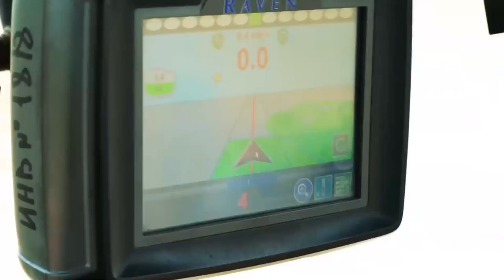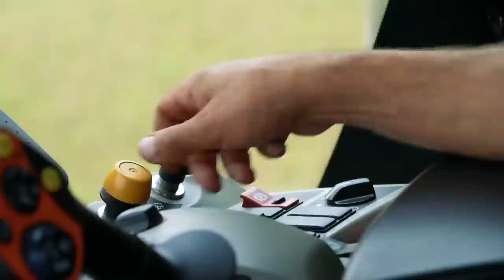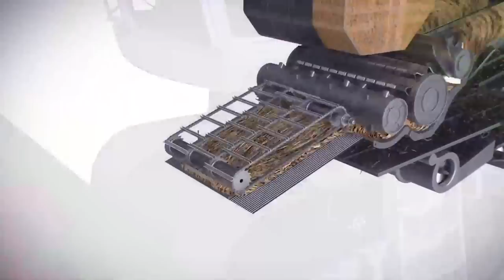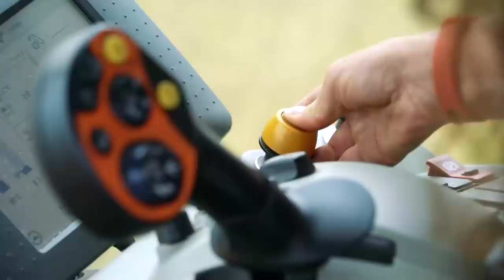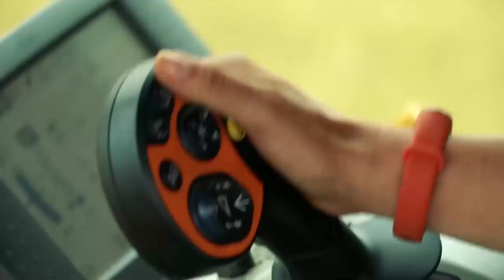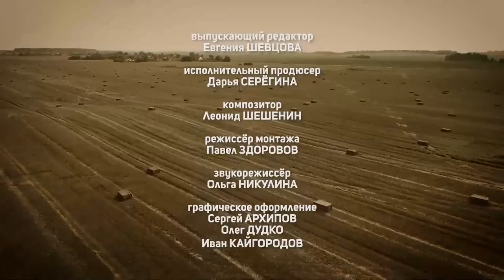Титаны современной сельхозтехники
В полях работает 1/7 населения Земли — больше миллиарда человек — и не зря эту работу называют пахотой и страдой. Но в XXI веке этот труд хоть и тяжёлый, но уже не ручной! Мы приглашаем вас за руль самой современной сельхозтехники — и, вы будете удивлены, но в полях, оказывается, можно не только пахать!